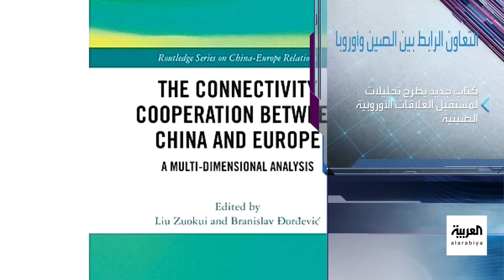منتهى الرمحي تفتح ملفات عربية ودولية في برنامج البعد الآخر